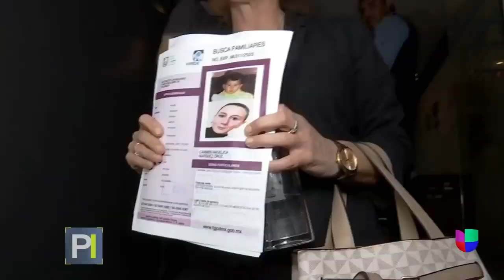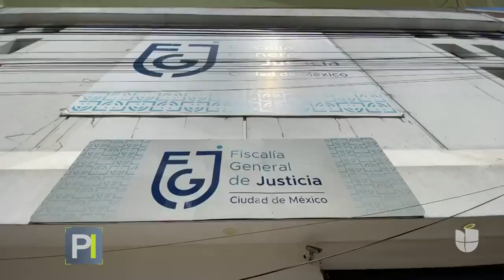Angelica cree que fue robada de bebe y busca a su familia DEC